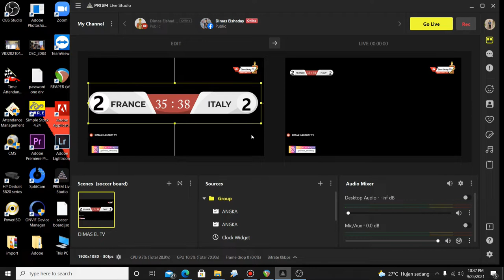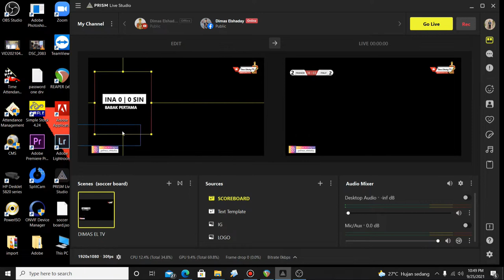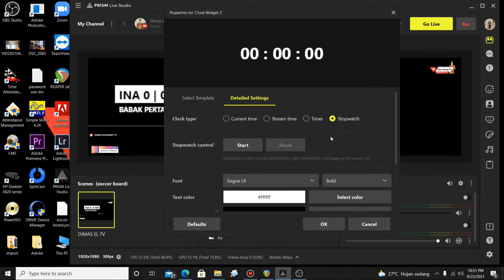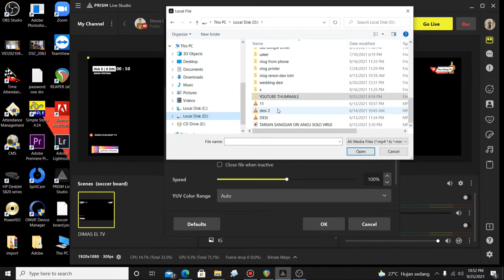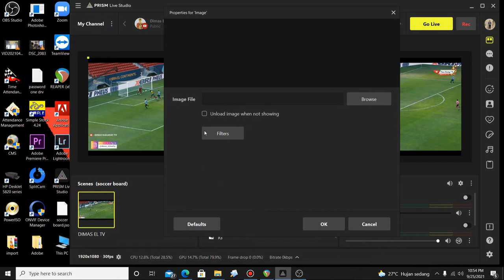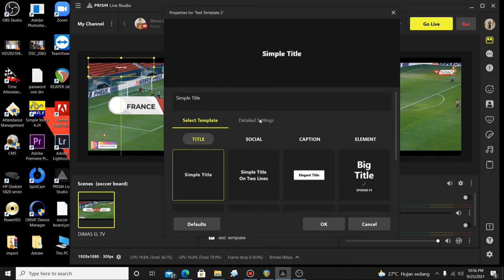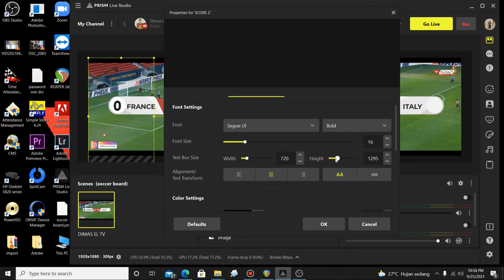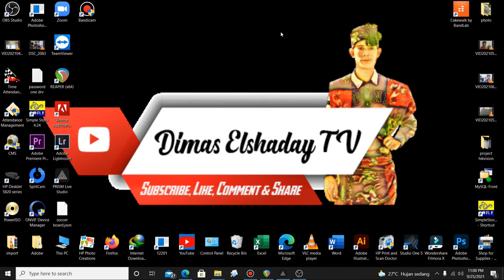Cara Membuat Scoreboard/Papan Score Sepakbola pada Prism Live Studio